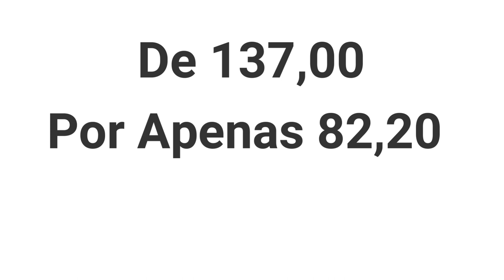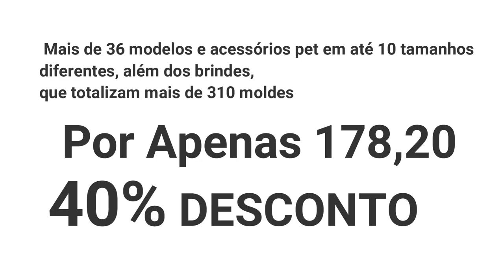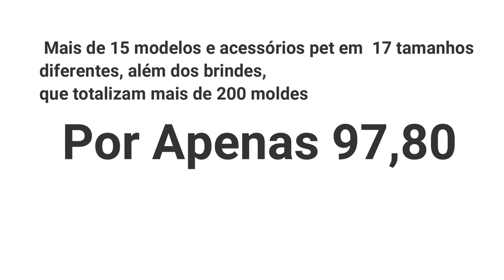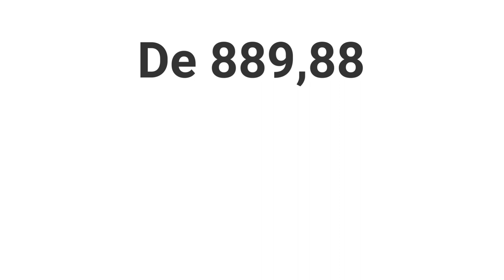OPORTUNIDADE UNICA PARA VOCE ,OS NOSSOS CURSOS ESTÃO NA OFERTA DE BLACK FRIDAY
Combo das 6 edições juntas : De 889,88 Por Apenas 444,94 50% DESCONTO

E a nossa   7ª Edição (Primavera Verão) também entrou na promoção de Black Friday de R$598,89 por apenas 12 x de R$ 23,75 * ou R$ 237,98 à vista
aproveite